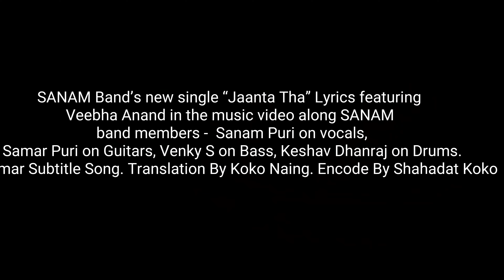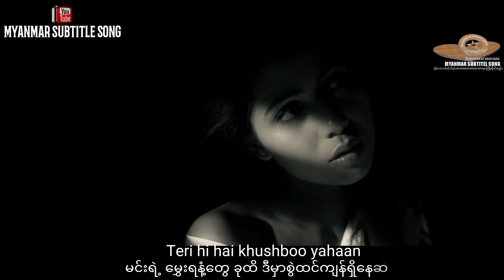JAANTA THA LYRICS Myanmar Subtitle Song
SANAM Band’s new single “Jaanta Tha” Lyrics featuring Veebha Anand in the music video along SANAM band members -  Sanam Puri on vocals, Samar Puri on Guitars, Venky S on Bass, Keshav Dhanraj on Drums.
TRANSLATION BY KOKO NAING
ENCODED BY SHAHADAT KOKO